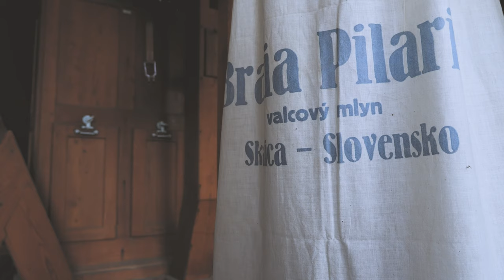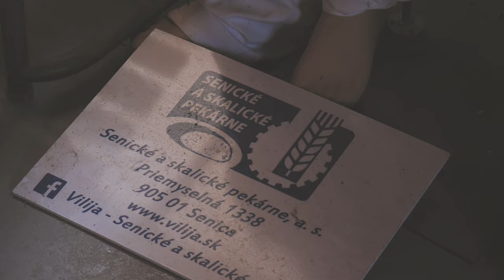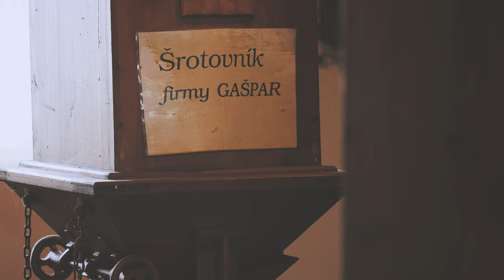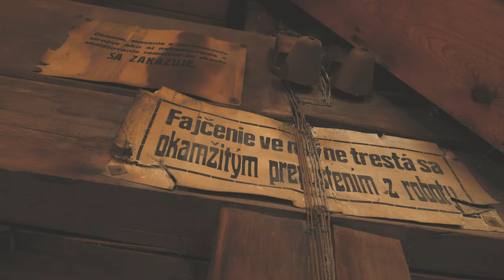Mlyn bratov Pilárikových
Reportáž prináša pohľad do histórie a na súčasný stav mlyna v Skalici, ktorý od začiatku 20. storočia vlastnili bratia Justín a Jozef Pilárikovci. Dnes je mlyn vyhlásenou národnou kultúrnou pamiatkou, v ktorej sa nachádza múzeum.

©Slovakiana (2024)

Réžia a námet: Peter Požgay
Kamera: Peter Požgay, Radovan Kúdela
Strih: Peter Požgay
Korekcia: Linda Suchá
Komentár: Ľubica Rozborilová
Vydavateľské údaje: Národné osvetové centrum, Bratislava, 2024